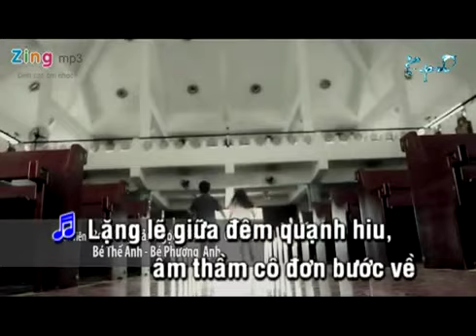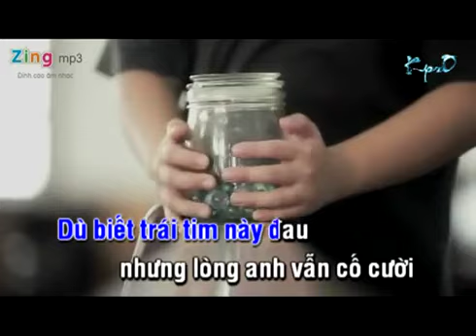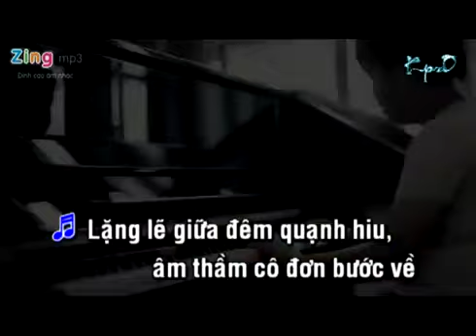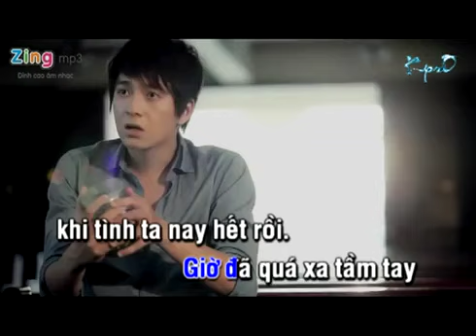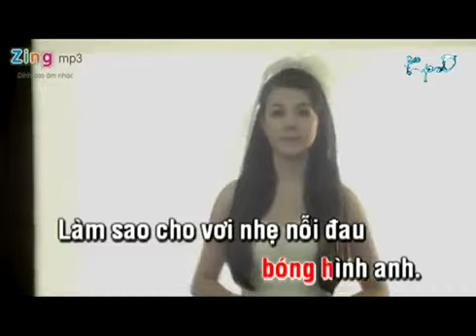CHO VOI NHE LONG Ngo Kien Huy Karaoke.mp4